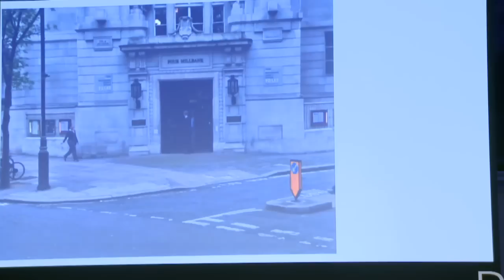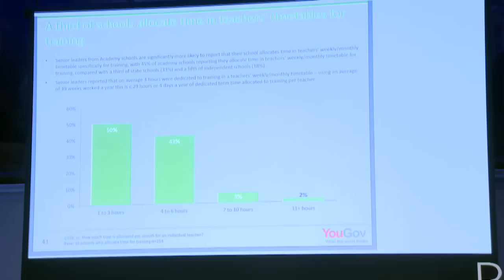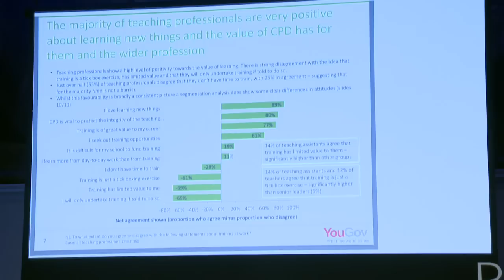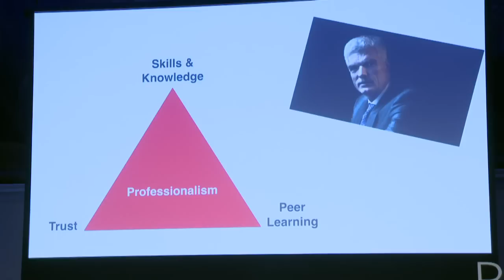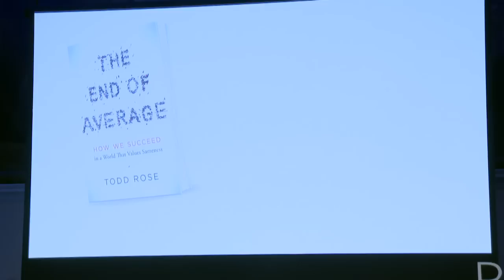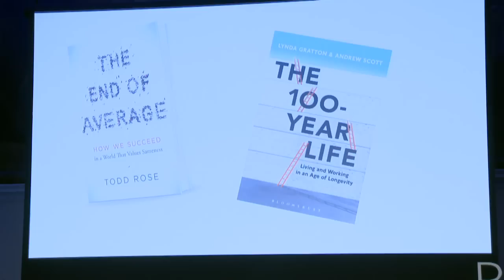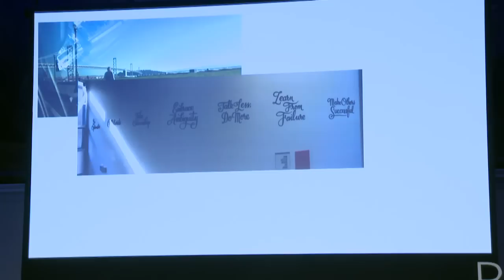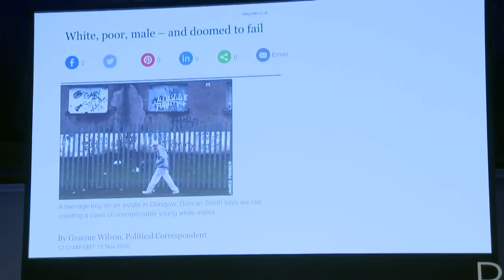Teaching to Make a Difference | Lord Jim Knight | RSA Replay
Teaching to Make a Difference. We know that the quality of teaching is the biggest determinant of a young person’s success at school. How can we support teachers to keep improving throughout their careers? What does the very best teacher training and professional development look like? And how do we ensure that it is designed for maximum impact on the education and life chances of those who need it most? Our expert panel assess the rationale for, and likely impact and implications of, the new standards, and share their insights into designing and delivering cutting-edge professional development with the potential to transform outcomes for students, especially in areas of greatest disadvantage.